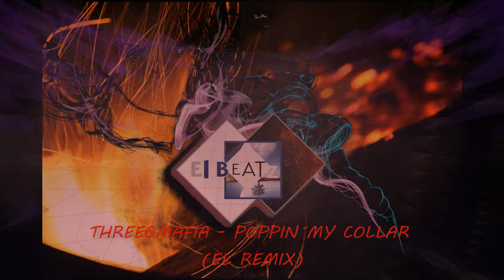THREE6MAFIA - POPPIN´MY COLLAR (EL REMIX) [PHONK/WAVE/TRAP]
NEW REMIX FROM "THREE6MAFIA" ONLINE! LET ME KNOW WHAT YOU THINK!
YOU CAN USE THIS FOR FREE, IF YOU LINK ME IN THE DESCRIPTION!!
RAPPER: DJ PAUL
                 JUICY J
                 CRUNCHY BLACK
                 THE LAST MR. BIGG
BEATPRODUCTION: EL Beatz
MIX & MASTERING: EL Beatz
COVER: EL BEATZ
VIDEO EDITING: EL BEATZ